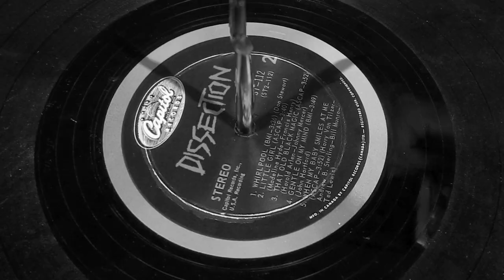Dissection - mr.Bates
Song and Video clip based on the film Psyicho 1960. by Alfred Hitchcock